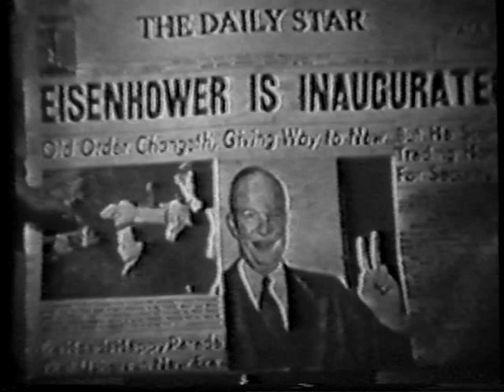Texaco Star Theater with Milton Berle (Jan. 20, 1953)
Berle's guests are the Andrews Sisters, Gertrude Berg and Arlene McQuade. Molly Goldberg asks Milton to help her provide entertainment for a benefit. His chosen guests, Bobby Sherwood and the Andrews Sisters are reluctant to assist.